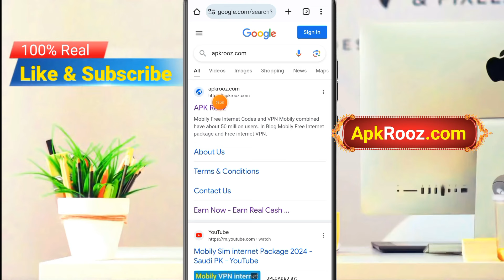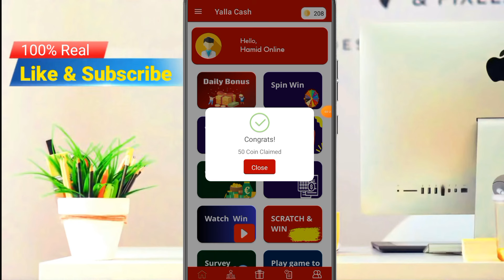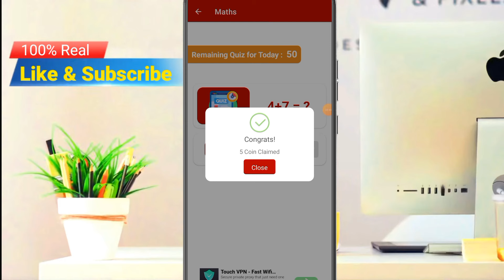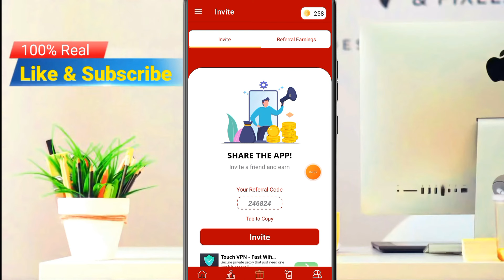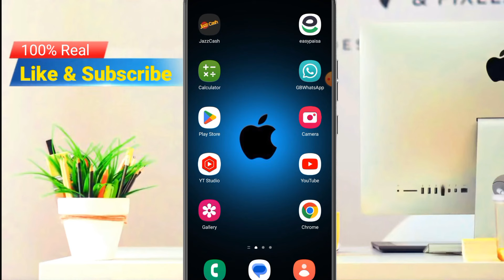Earn 30SAR Daily || Online Earning in Saudi Arabia || How to Earn Money Online without investment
My Name is Hamid Hussain, Wellcome my Youtube Channel Saudi PK... Thank you, guys